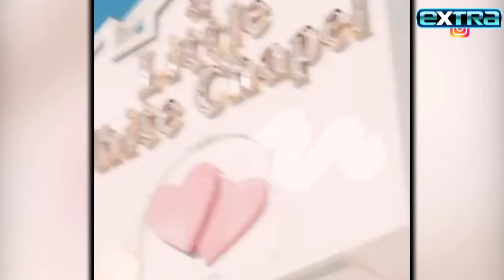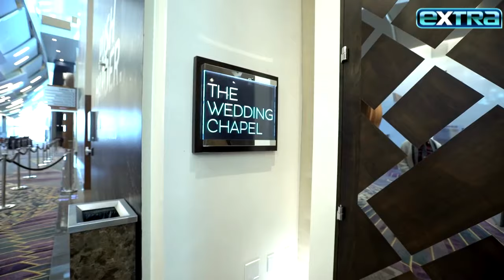Ed Sheeran SURPRISES One Lucky Couple at Las Vegas Wedding!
Earlier this month, Ed Sheeran surprised one happy couple who got married at A Little White Wedding Chapel in Las Vegas. Nearly 80,000 people pick Las Vegas as their wedding destination each year. For more, check out VisitLasVegas.com!